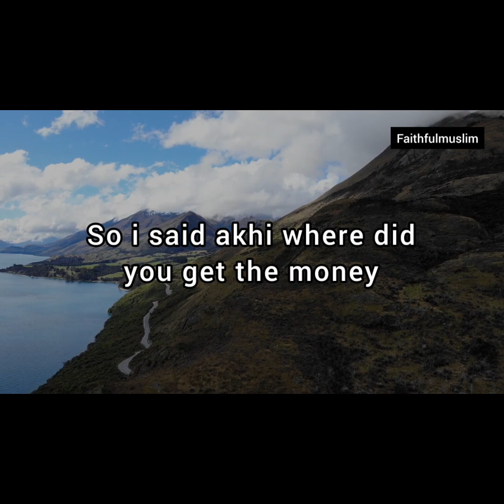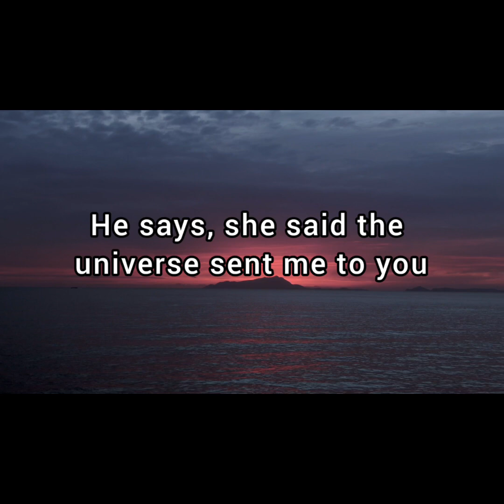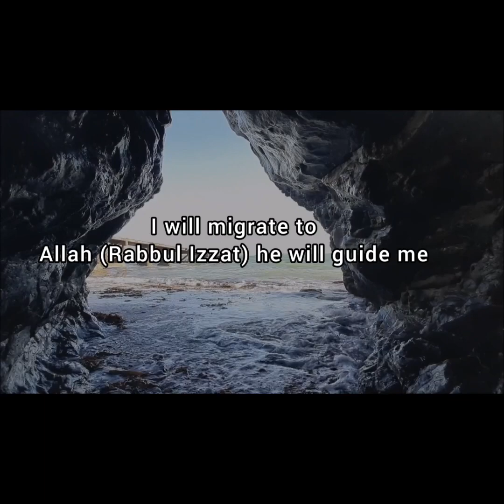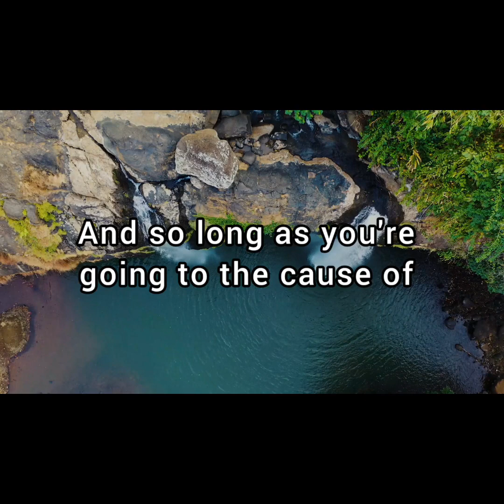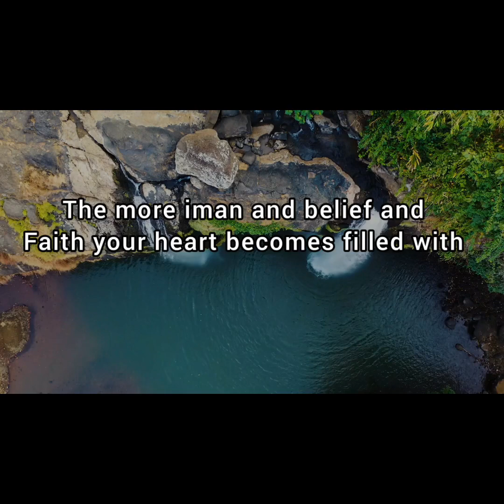Don't worry, believe in ALLAH. He is the PROVIDER.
Speaker: Wahaj tarin